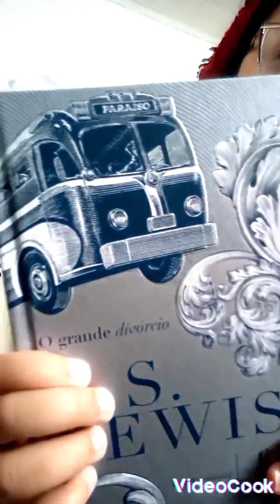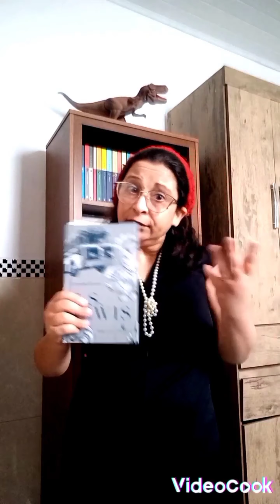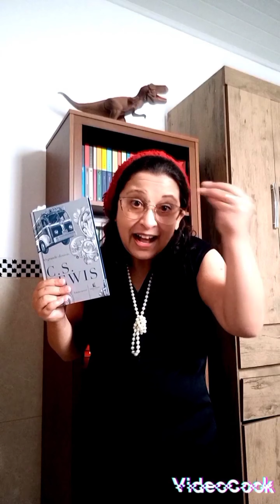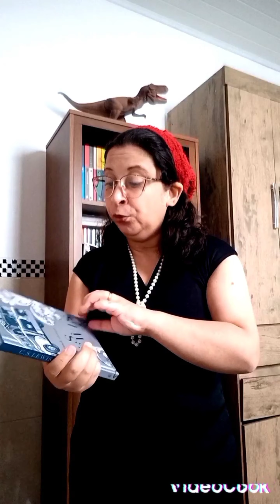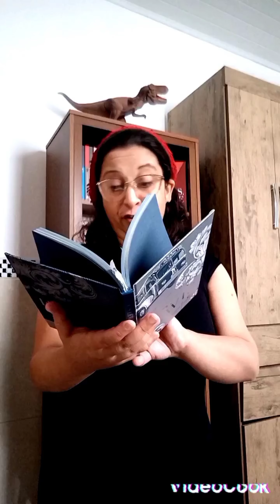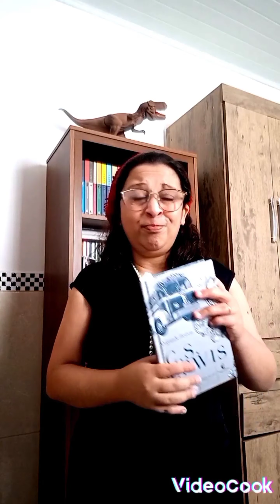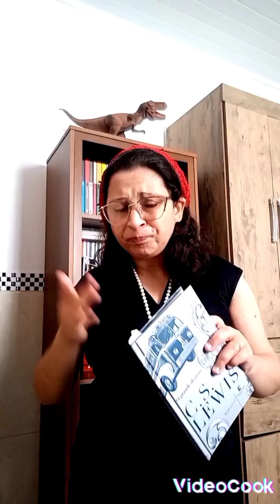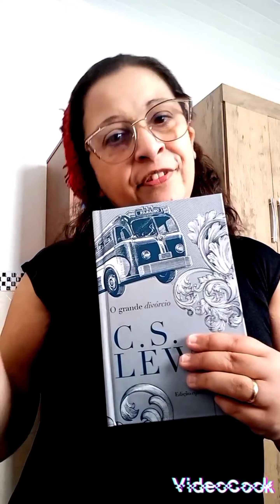O Grande Divórcio